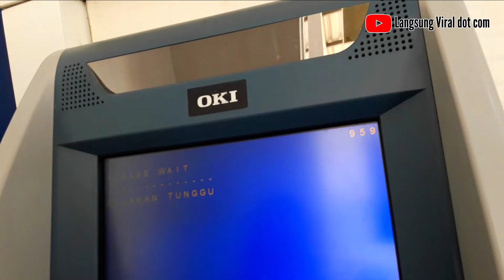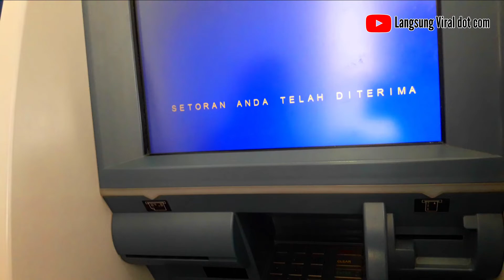CARA SETOR UANG TUNAI DI ATM MANDIRI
Langsung Viral dot com
Berita Viral Hari ini

Reportase Langsung Viral dot com adalah proses pengumpulan data dari hasil Observasi, Wawancara 5W+1H dan atau Riset Data yang dilakukan oleh seorang Kontributor sehingga menghasilkan output berupa Narasi Teks Berita yang diucapkan oleh Kontributor (baik di depan kamera maupun di belakang kamera) pada suatu Video yang bertema Berita Viral Hari ini.

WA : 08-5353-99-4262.